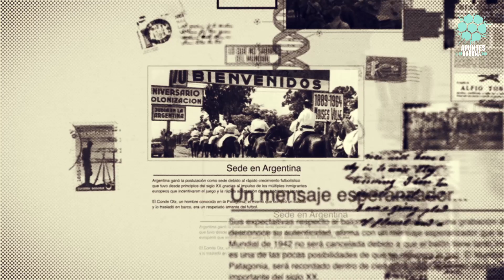Historias de los Mundiales, Patagonia - Apuntes de Rabona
La Copa del Mundo esconde historias que van más allá de los partidos, ese es el caso de el Mundial de Patagonia, ¿quieres conocer la historia?
Entonces la narración de Pepe del Bosque es lo que estas buscando.